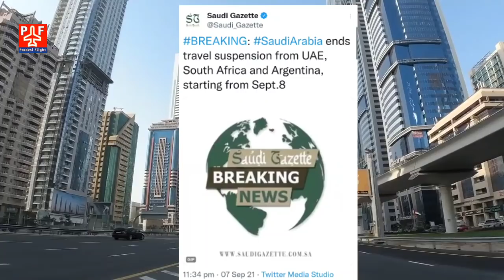Today 8 September Flight Updates | अब इंडिया टू सऊदी वाया दुबई होकर जा सकते हो, सऊदी ने बैन हटाया